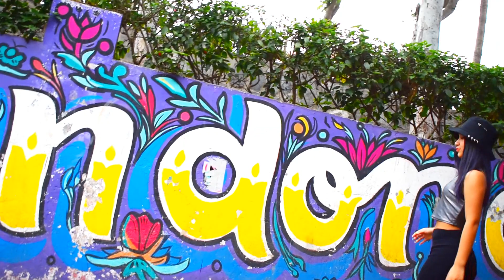ANGY NEYRA - PRIMER GRÁN ESTRENO DEL 2022 - ©ELBUSCAMODELOS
UNA GRÁN PRODUCCIÓN DE LA PÁGINA ELBUSCAMODELOS

(((VIDEOPRODUCCIÓN)))

EL PRIMER GRÁN ESTRENO DEL AÑO 2022

Modelo:
Angy Neyra
Producción - Página: